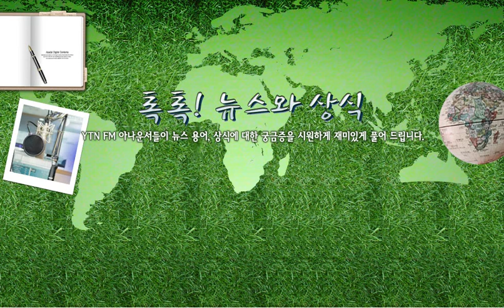[톡톡] 노쇼위약금 - 1/5(금) 톡톡!뉴스.../ YTN 라디오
[톡톡] 노쇼위약금 - 1/5(금) 톡톡!뉴스와상식